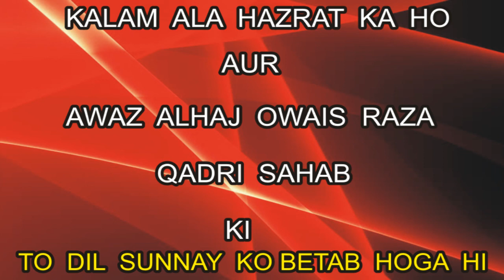NEIMATE BANTTA JIS SIMT WO BY ALHAJ OWAIS RAZA QADRI SAHAB